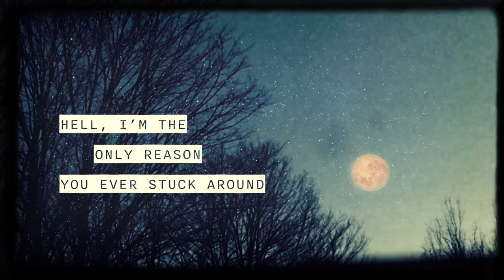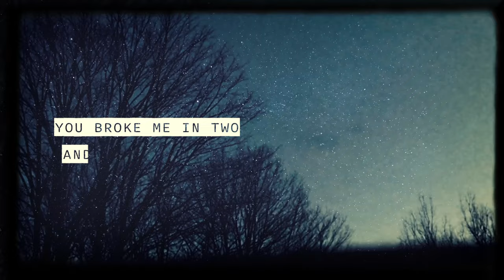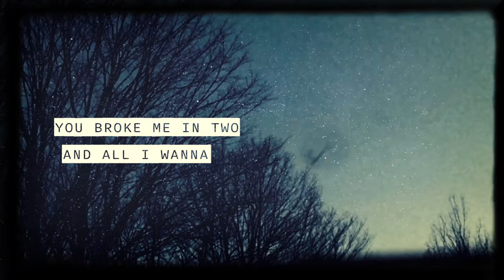ERNEST - Unhang The Moon (Lyric Video)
Watch the lyric video for “Unhang The Moon” now!

Lyrics:
I brought you here to this town
Hell, I’m the only reason you ever stuck around
And I showed you my favorite bar in the world
I can’t go there without seeing you girl
Out on that dance floor, we danced a thousand times
You're moving on right in front of my eyes now

I wanna make you feel the way that I do
Take all the stars out of Dallas
Pull every color out from under your blue
Till nothing feels right without us
You broke me in two and all I wanna do
Is unhang the moon I hung for you

We wrote forever in that Panama sand
We talked about it baby yeah we had a plan
Whatever happened to that fixer up house
Couple dogs on the porch, and kids running around, yeah
‘Cause I’m on this stool and you’re long gone
Guess I was a fool, girl you weren’t wrong, now

Yes I do
Is unhang the moon